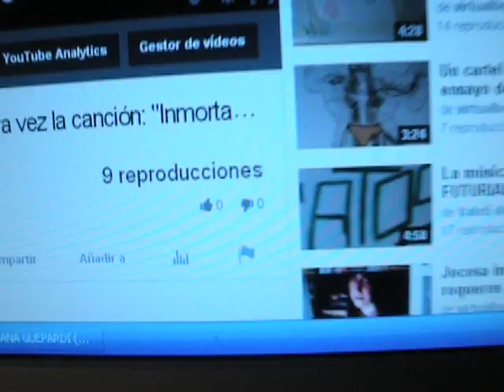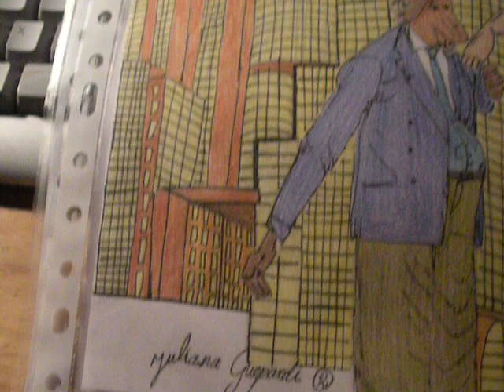Inmortales de laboratorio para una firma de moda.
Futuro lienzo para los ciudadanos libres del futuro.